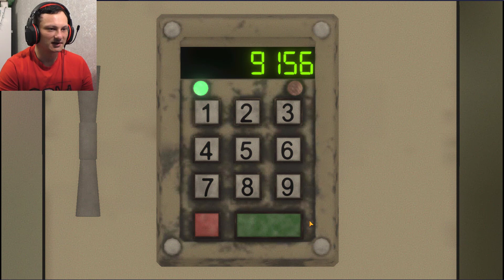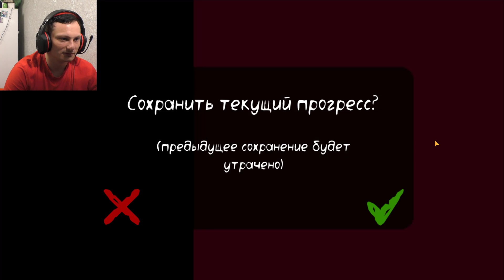Death Park 2→Пошла жара! Клоун и монстры атакуют!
Всем хай. Сегодня мы перешли в новую локацию, на улицу. Там нас встретило много монстров, которые заставили меня попотеть, побегать.

При трансляции стримов и записи видео использую
для стримов использую →Веб-камера Logitech C922 Pro Stream
для видео использую →Видеокамера Panasonic V760 черный
И для всего использую →микрофон HyperX QuadCast